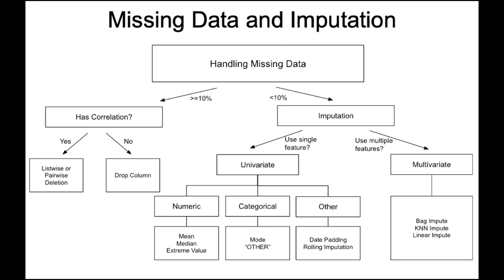Working with missing data is tough. So I put together a little framework to make it easier#data